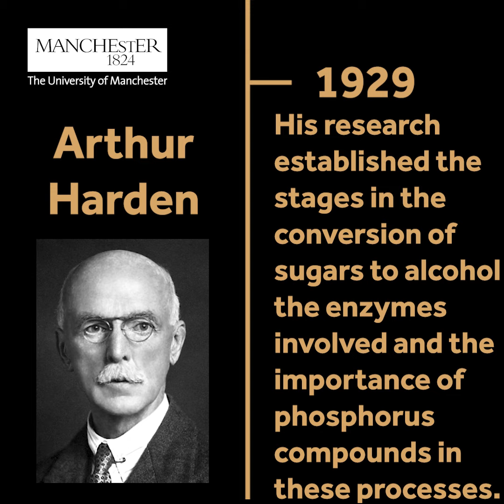Nobel Prize Winner - Arthur Harden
In 1929, former student and lecturer Arthur Harden won the Nobel Prize in Chemistry